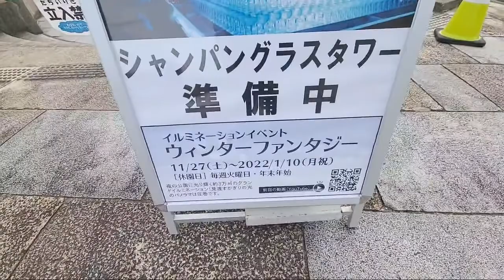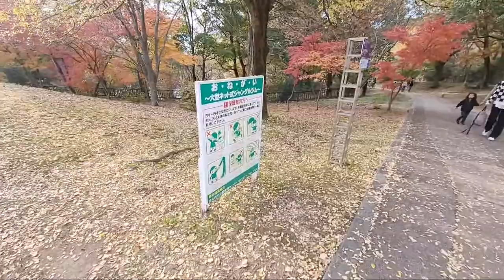Sanuki MannO Park JAPAN